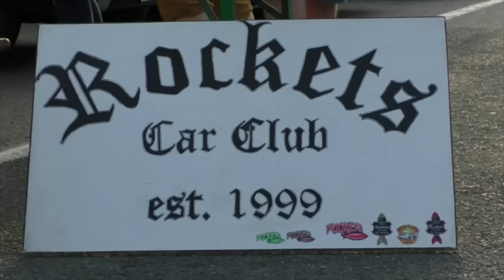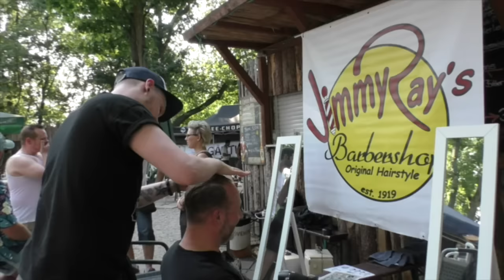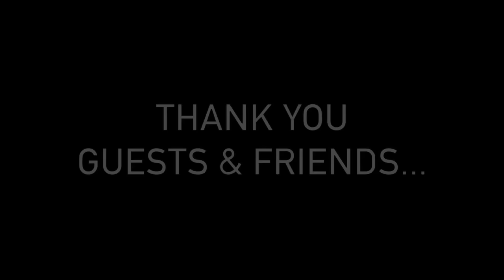16.Rockets Us Car Treffen 2015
Zusammenschnitt des 16.ROCKETS Us Car Treffen 2015 in Nürnberg.
Video/Schnitt: Susanne Butzer
Kamera: Oliver Dresen